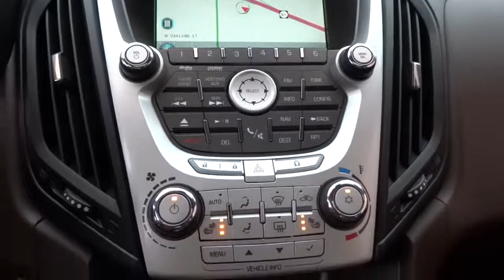2010 Chevrolet Equinox Tulsa, Broken Arrow, Owasso, Bixby, Green Country, OK K4363A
2010 Chevrolet Equinox

Ferguson Superstore
1601 N Elm Place

Clean Carfax, New Tires and New Brakes. Fully Serviced and ready to go. 3.0L V6 SIDI DOHC. Don't let the miles fool you! No games, just business! When was the last time you smiled as you turned the ignition key? Feel it again with this terrific 2010 Chevrolet Equinox. New Car Test Drive called it ...sized like a midsize and priced like a compact. Equinox offers useful interior space for people and cargo, as well as class-leading fuel economy. It looks good, has a smooth, comfortable ride, and now handles much better than its predecessor... This superb Chevrolet is one of the most sought after used vehicles on the market because it NEVER lets owners down. Awarded Consumer Guide's rating as a 2010 Recommended Midsize SUV. Ask for the Import Store when calling. Ferguson Advantage Imports. We've got what you're looking for.